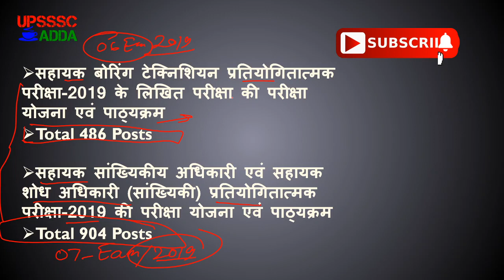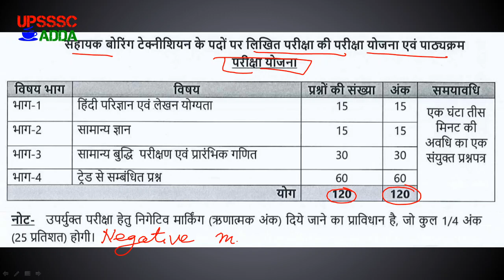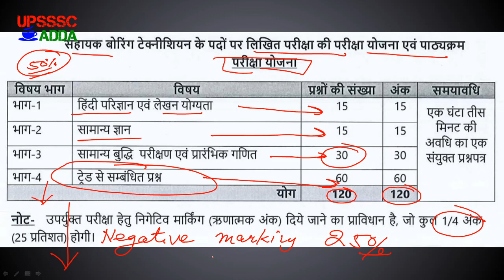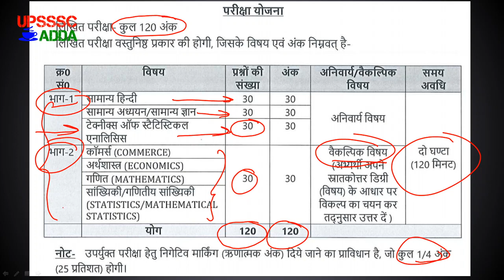UPSSSC बोरिंग टेक्निशियन परीक्षा योजना, सांख्यिकीय अधिकारी परीक्षा योजना, Exam Dates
हमारे फेसबुक पेज से जुड़ने के लिए नीचे लिंक पर क्लिक करें

हमारे Facebook ग्रुप से जुड़ने के लिए नीचे लिंक पर क्लिक करें:-